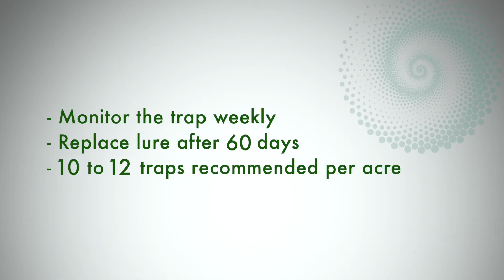How to use pheromone lure Pink Bollworm (Pectinophora gossypiella) - Pectino Lure®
Pheromone lure Pink Bollworm (Pectinophora gossypiella)

About this Lure:
-100% organic product safe for use in organic farming, IMO Certified.
-Recommended for growers of Cotton.
-Recommended to be used with Gaiagen's Insect Funnel Trap for best results.
-Field viability: 60 Days, 12-16 traps recommended for one acre, uniformly distributed across the field.